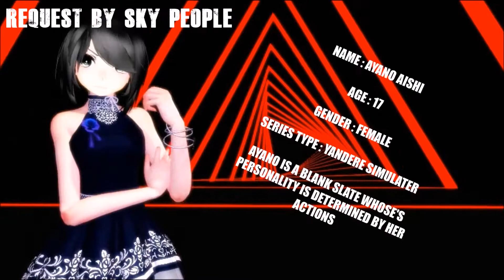MMD DOMINOES [GIRLS VS BOYS SCOTTDW]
Models

Zatsune and ayano are mine